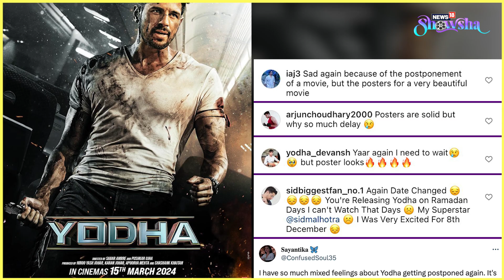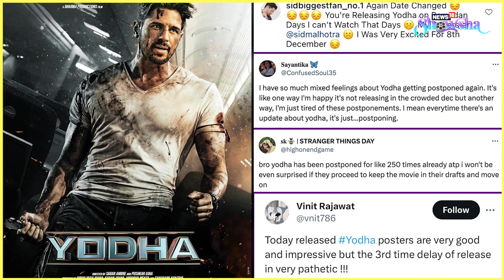Sidharth's Yodha Gets New Release Date | Inside Photos From Raha's B'day | Aamir Poses With Suriya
Sidharth Malhotra has unveiled two new posters of his upcoming film Yodha, along with the new release date. Meanwhile, inside photos from Raha Kapoor's first birthday are out – from happy parents Ranbir Kapoor and Alia Bhatt to special party menu for Taimur Ali Khan and others. Speaking of birthdays, Aamir Khan joined Kamal Haasan for his birthday bash in Chennai Monday night. Watch today's entertainment news wrap for more.